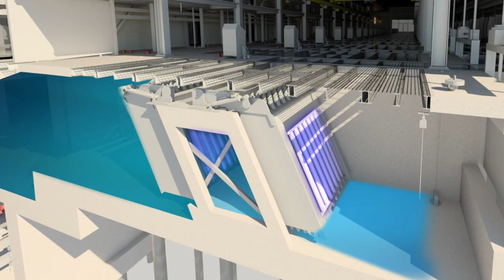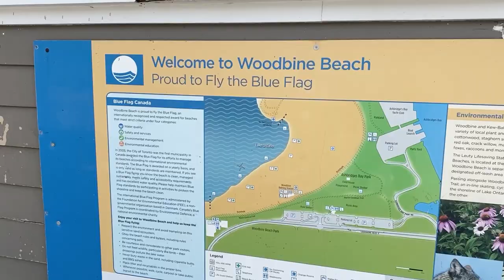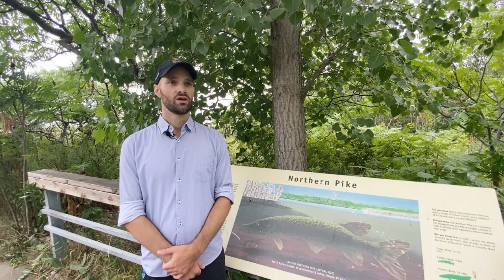About the Toronto and Region Remedial Action Plan (RAP)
Remedial Action Plan partners describe the progress made to address environmental degradation in the Toronto & Region Area of Concern (AOC).

In 1987, Canada and the U.S. recognized 43 Areas of Concern (AOCs) around the Great Lakes, where local environmental degradation was causing harm. Toronto and Region is one of these Areas of Concern.

A local Remedial Action Plan (RAP) team has been tracking environmental conditions to ensure the waters surrounding Canada’s largest urban center are drinkable, fishable, and swimmable. The progress made is remarkable.

This is a testament to the commitment of all the partners to secure a healthy Toronto Harbour.

With the population growing rapidly in Canada’s largest urban area, continued efforts to restore, improve, and monitor the health of the Toronto waterfront must remain a priority.